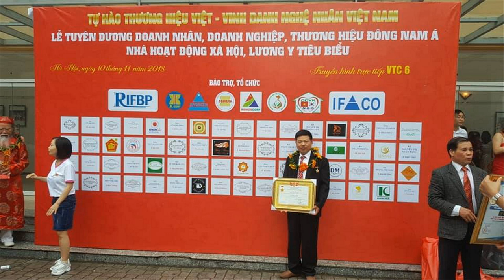🔴Hoành Phi Câu Đối gỗ, a Thao( Hải Phòng )/Nơi Sản xuất Hoành Phi Câu Đối.đồ gỗ Hiền Lanh.0986883349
- 🔴Đồ Gỗ Hiền Lanh giới thiệu 01 Bộ Hoành Phi Câu Đối gỗ gụ - hoành phi có kích thước 1m97 x 67, ván bên trong dầy 3cm đủ liền tấm, xung quang chạy chữ công, ở giữa chạm 3 chữ :" Phụng Tổ Đường " - câu đối gỗ gụ rơi rơi lẵng hoa có kích thước 1m67 x 28 x 4 - hoành phi câu đối có phụ đề Tiếng Việt - hàng đặt a Thao( Kiến An - Hải Phòng )